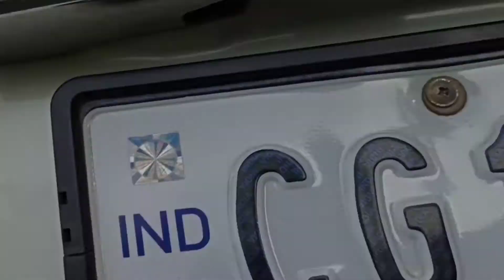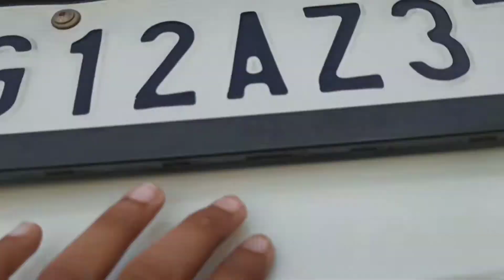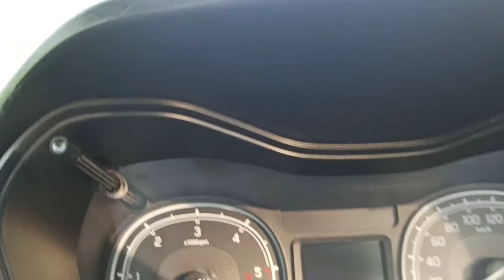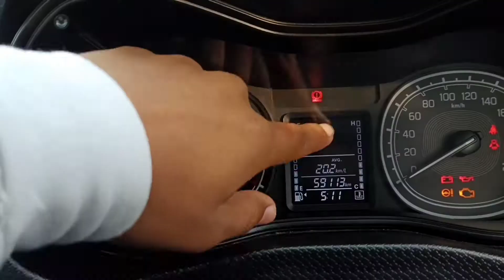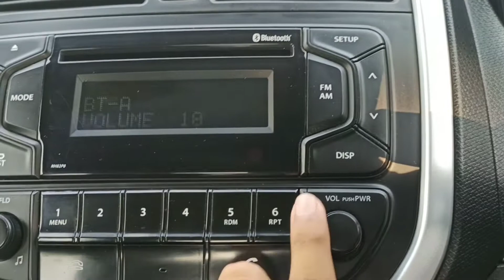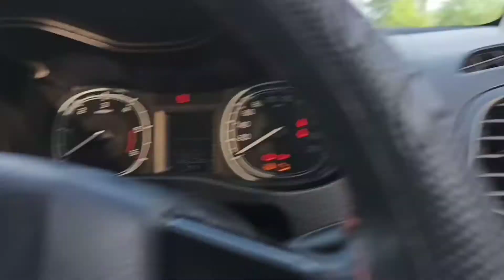Iss Gadi Ka Jalwa Rehta Hai👌👌| Maruti Suzuki Vitara Brezza 1.3ltr Diesel | Review | Car Brothers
Hi, We are car brothers.

In this video you see Maruti Suzuki Brezza 1.3ltr diesel engine review.
| 2019 VDI |
| Colour - White |

Currently owning.

|| S-Cross 2019 Diesel ||

|| Brezza 2019 Diesel ||

|| Nexon 2021 Diesel ||